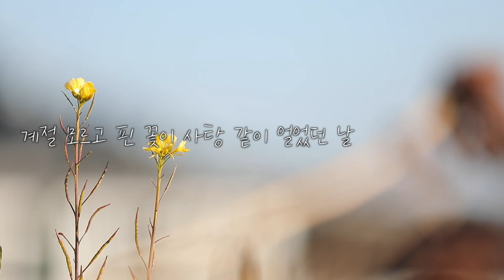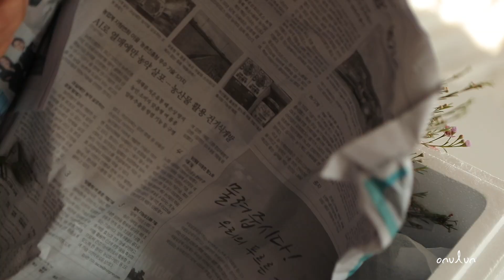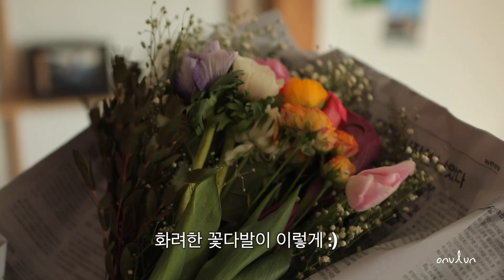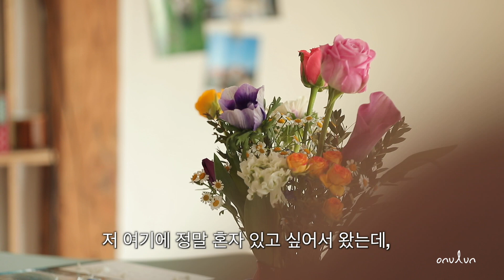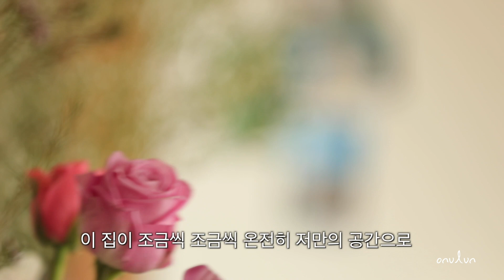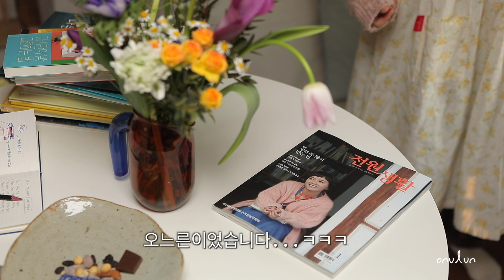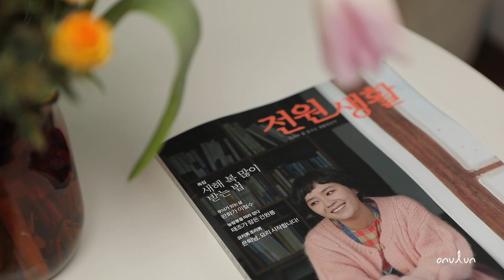맥시멀리스트에서 미니멀리스트로 step.1│지금 나를 위해 해야하는 작은 것들│시골살이 오느른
2022년 첫 브이로그를 위해 "전원 생활" 표지 모델을 했다고 해도 과언이 아닙니다..!?

꽃꽂이 한 꽃은 '쉼드림' 대표님이 선물해주셨습니다. 감사합니다 :)

▫ 편집과 글_ MBC 별PD
▫ 촬영_이감독
▫ 타이틀_MBC CG팀 김모씨, 송모씨
▫ 콘텐츠 비즈니스_MBC D.콘텐츠사업부 이모씨

▫ BGM
‘Crystal Dust’ - Jeff Dodson
‘Citi Na Gcumman’ - nan
‘All Comes Back To You’ - Adam Bowers, Charlie O'Connor